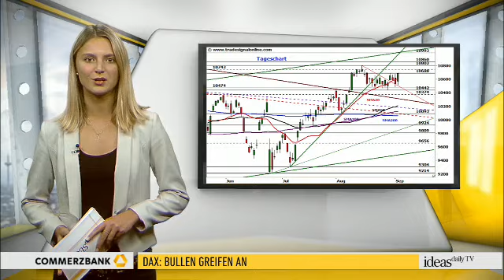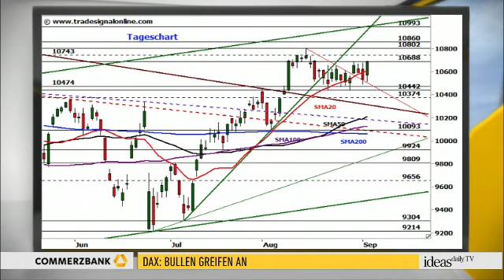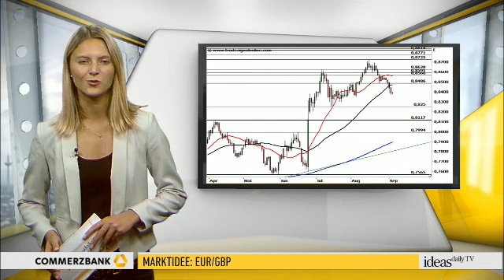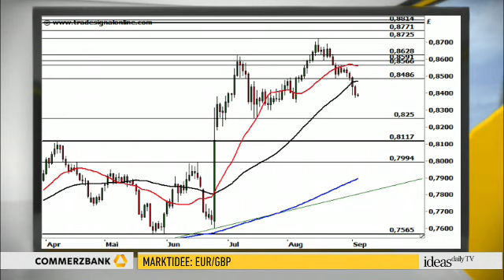DAX: Bullen greifen an / Anlagetipp: EUR/GBP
ideas daily TV DAX-Charttechnik:
Der DAX zeigte sich am Freitag zur Eröffnung fest und ging anschließend in eine mehrstündige Seitwärtsbewegung über. Mit den US-Arbeitsmarktdaten um 14:30 Uhr kam deutlicher Kaufdruck auf. Allerdings schloss er mit 10.684 Punkten knapp unterhalb der oberen Begrenzung der seit dem 18. August etablierten Stauzone bei (10.688).